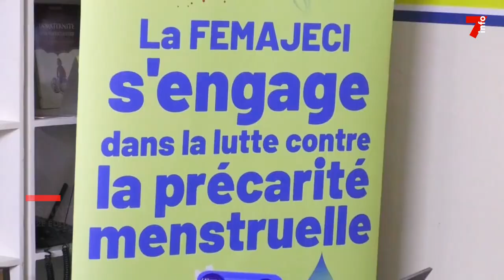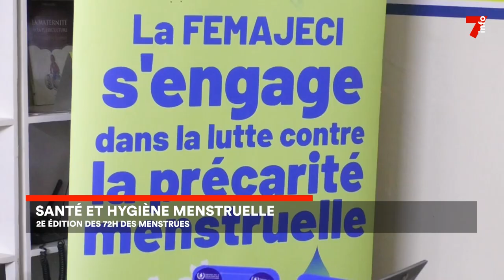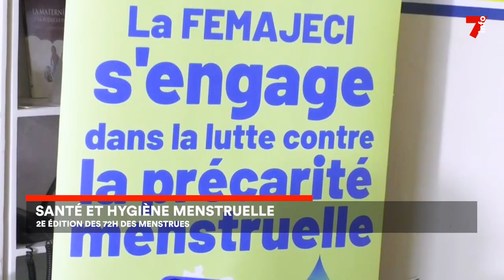Le 7 minutes du 14 avril 2023 (édition du 19h)